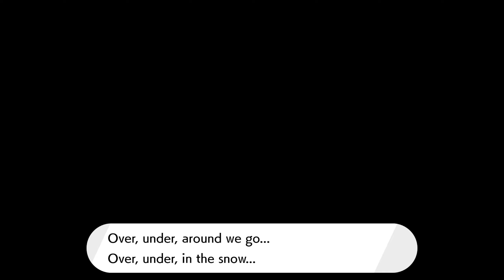Pokémon Sword: The Crown Tundra Part 4 - Full Gameplay Walkthrough [No Commentary]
Timestamps:
0:00 - Intro
0:12 - Exploring South Tundra
19:13 - Galarian Slowking
24:12 - Catching Galarian Zapdos
28:15 - Battle VS Registeel
34:44 - Ice Shrine
39:14 - Battle VS Regice
44:44 - Catching Galarian Moltres
47:05 - Catching Galarian Articuno
51:55 - Battle VS Regieleki
56:05 - Completing the final Legendary Report - First Ending